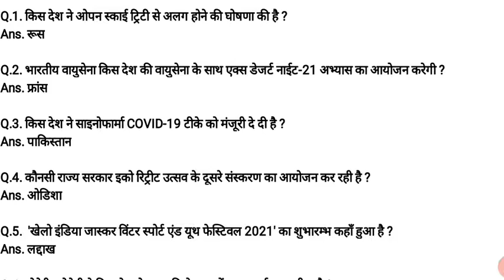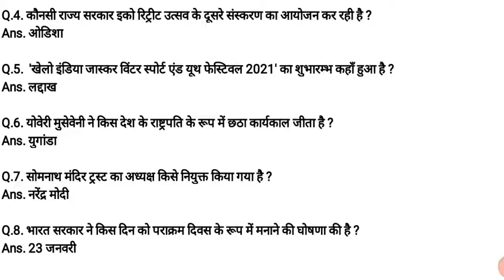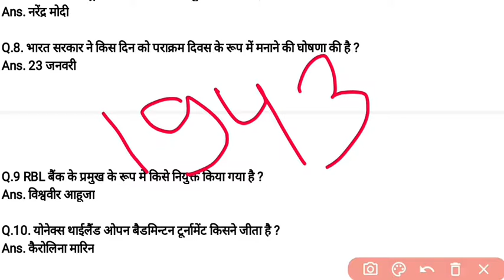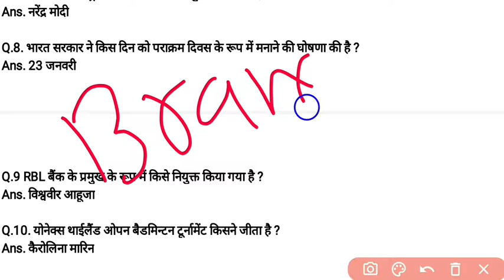20 January 2021 Hindi current affairs !!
By- @virendratutorial
       अब पढ़ना हुवा आसान